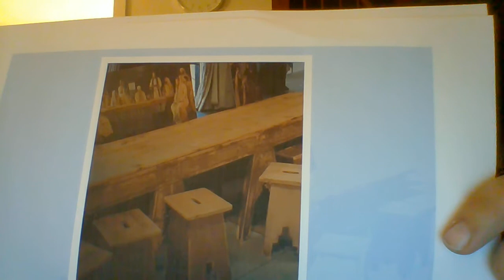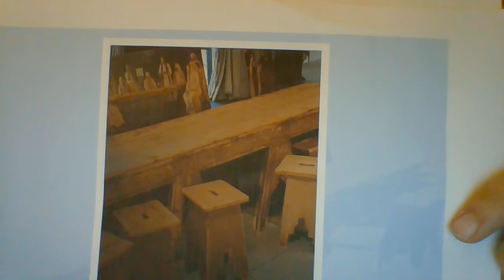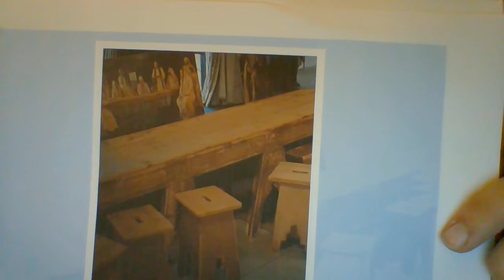Komplet am Karfreitag - 02.04.2021